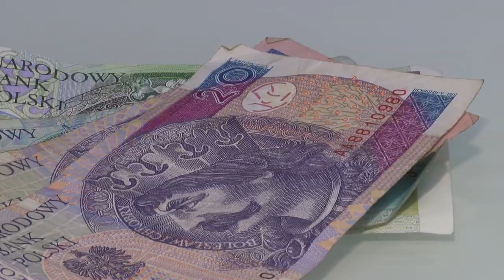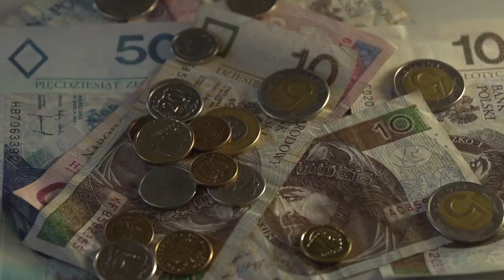Kto straci na obniżeniu wieku emerytalnego?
Wypowiedź: Agnieszka Łukawska, dyrektor sprzedaży Legg Mason.

Jeżeli dojdzie do obniżenia wieku emerytalnego to przeciętne świadczenie pobierane np. w 2017 roku uszczupli się jedynie o kilkanaście złotych. Jednak dla emerytów w następnych latach skurczy się ono już o wiele dotkliwiej – wynika z wyliczeń Legg Mason. Jak się okazuje, na zmianach najbardziej stracą kobiety.